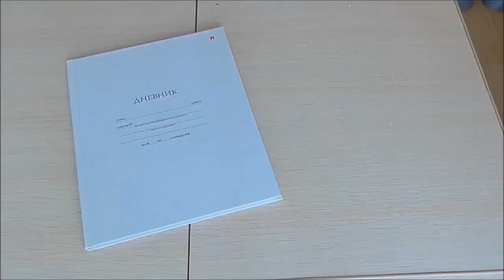ДНЕВНИК для РАЗНОГО НАСТРОЕНИЯ своими руками СНОВА В ШКОЛУ